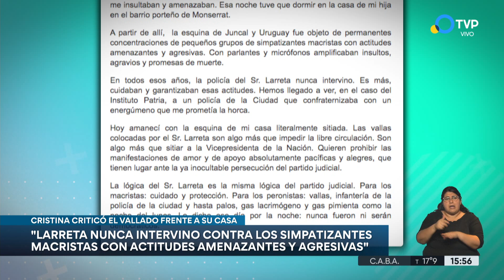Masiva convocatoria en defensa de Cristina Kirchner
Miles de personas se congregan en la esquina de Juncal y Paraná en repudio al vallado del gobierno porteño en torno del domicilio de la exmandataria. La Vicepresidenta calificó a Horacio Rodríguez Larreta como "antidemocrático" y llamó la atención sobre las implicancias del suceso.